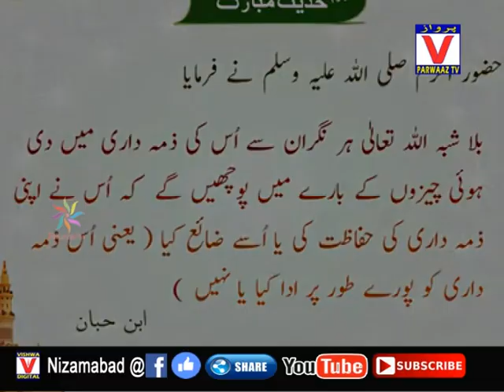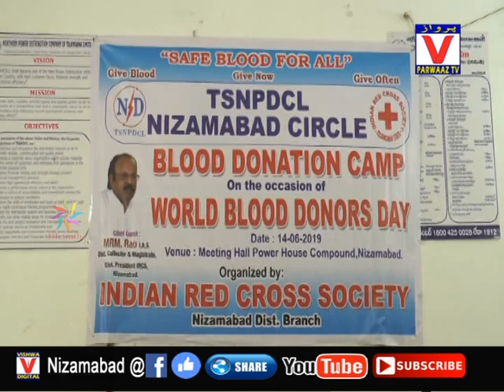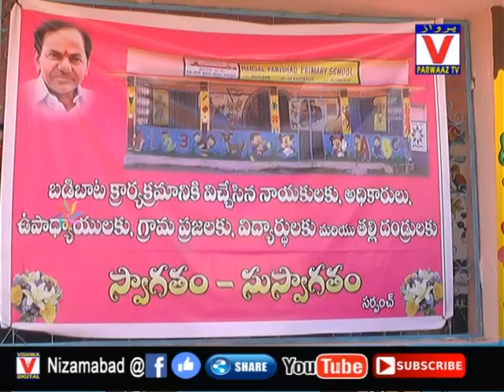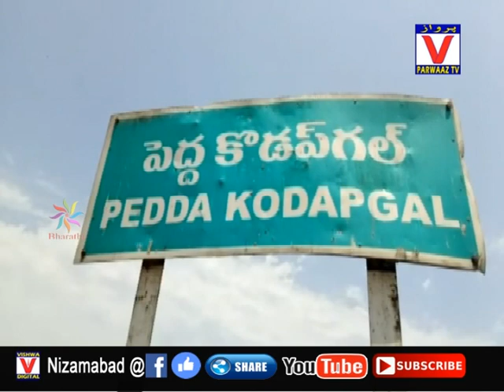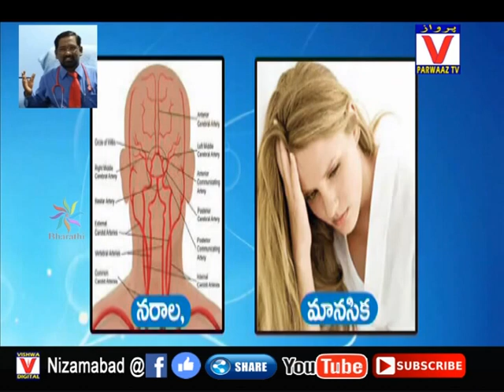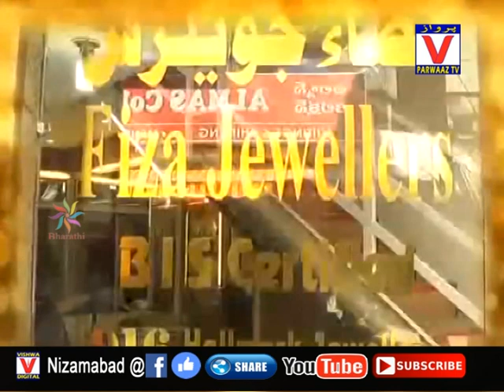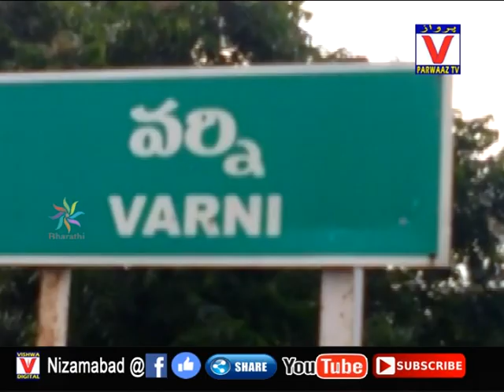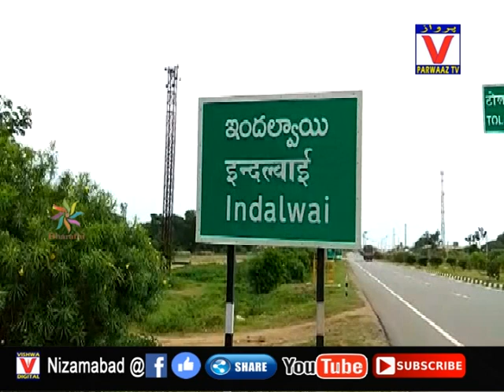14-06-19 Parwaaz News Nizamabad